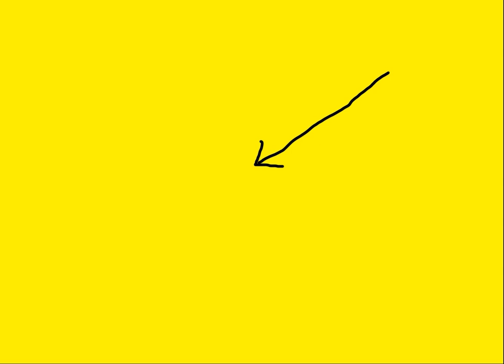Does Jeremy Hunt Even Know Or Care About His Wife?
This is the wife he couldn't remember whether she was from China or Japan. The big question here is what did he buy her for her birthday?